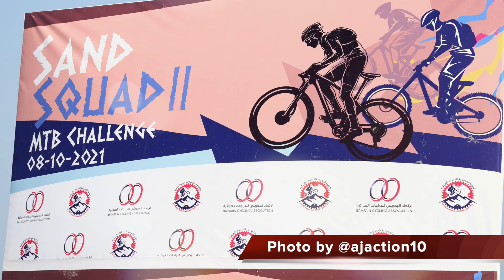Sand Squad ll MTB Challenge Highlights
Sand Squad Challenge 2021 was organised by the Bahrain MTB Committee and Bahrain Cycling Association.

We'd like to thank our group admins and all members for the moral support, food, and drinks!

Special thanks to Bro Gilber Zafe and Bro Walter Paredes and to all Chillax members who contributed.

Credits

Deep Urban from mixkit.co

Photos:
Carl Anjoe Comia